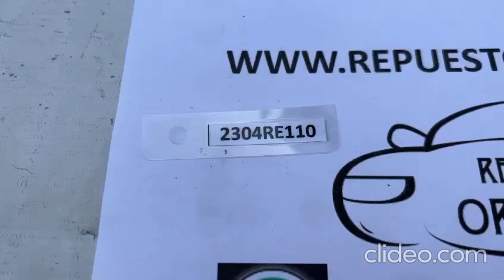(2304RE110) VIDEO EMBLEMA MASCARA TOYOTA HILUX (16-20) (FRONT)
Visítanos EMBLEMA MASCARA TOYOTA HILUX (16-20) OEM:75310-0K010 O 75312-0K050